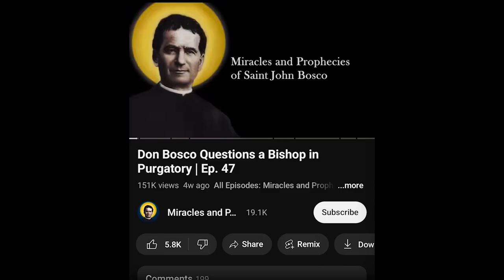Don Bosco’s Wheel of Fortune Dream | Ep. 93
Saint John Bosco received a supernatural vision that he called “the wheel of fortune,” while he was trying to gather funds to build a new wing for his creaky old Oratory school building in Turin. The dream is little known even to those who have studied this great saint, which is fascinating, because it showed how the Salesians would have a far-reaching effect worldwide. I will also tell a couple of stories about how he tried to coax those who worked on the new wing to go to confession.